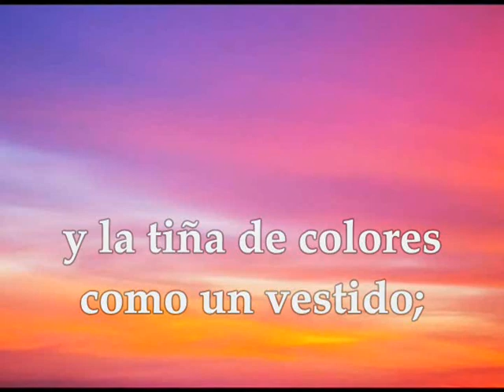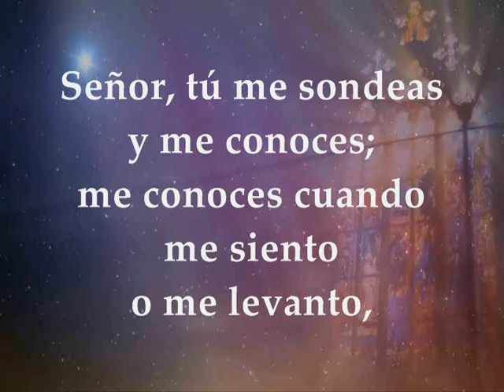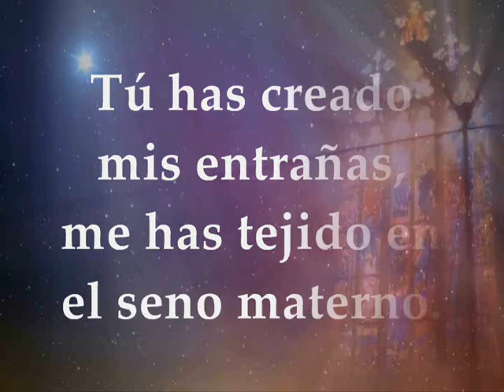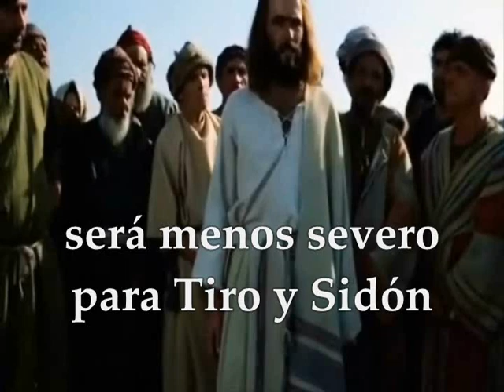Evangelio del día lecturas viernes 5 de octubre de 2018 Semana XXVI Tiempo Ordinario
Evangelio del día, viernes 5 de octubre de 2018 Primera Lectura: Del libro de Job 38, 1. 12-21; 40, 3-5 Salmo 138 R/. Guíame, Señor, por el camino eterno Evangelio según San Lucas 10, 13-16
Primera lectura
Lectura del libro de Job 38, 1. 12-21; 40, 3-5:
El Señor le habló a Job desde el seno de la tormenta y le dijo:
"¿Acaso alguna vez en tu vida
le has dado órdenes a la mañana
o le has señalado su lugar a la aurora,
para que ciña a la tierra por los bordes
y sacuda de ella a los malvados;
para que ponga de relieve sus contornos
y la tiña de colores como un vestido;
para que prive a los malvados del amparo de las tinieblas
y acabe con el poder del hombre criminal?

¿Has llegado hasta donde nace el mar
o te has paseado por el fondo del océano?
¿Se te han franqueado las puertas de la muerte
o has visto los portones del país de los muertos?
¿Has calculado la anchura de la tierra?
Dímelo, si lo sabes.

¿Sabes en dónde vive la luz
y en dónde habitan las tinieblas?
¿Podrías conducirlas a su morada
o enseñarles el camino de su casa?
Si lo sabes, es que para entonces tú ya habrías nacido
y el número de tus años sería incontable''.

Job le respondió al Señor:

"He hablado a la ligera, ¿qué puedo responder?
Me taparé la boca con la mano.
He estado hablando y ya no insistiré más;
ya no volveré a hablar".
Palabra de Dios
Salmo 138, 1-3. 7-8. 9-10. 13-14ab
R/. Guíame, Señor, por el camino eterno.
Señor, tú me sondeas y me conoces; me conoces cuando me siento o me levanto, de lejos penetras mis pensamientos; distingues mi camino y mi descanso, todas mis sendas te son familiares. R/.
¿Adónde iré lejos de tu aliento, adónde escaparé de tu mirada? Si escalo el cielo, allí estás tú; si me acuesto en el abismo, allí te encuentro. R/.
Si vuelo hasta el margen de la aurora, si emigro hasta el confín del mar, allí me alcanzará tu izquierda, me agarrará tu derecha. R/.
Tú has creado mis entrañas, me has tejido en el seno materno. Te doy gracias, porque me has escogido portentosamente, porque son admirables tus obras. R/.
Evangelio según san Lucas 10, 13-16: En aquel tiempo dijo Jesús: "¡Ay de ti, Corozaín; ay de ti, Betsaida! Si en Tiro y en Sidón se hubieran hecho los milagros que en vosotras, hace tiempo que se habrían convertido, vestidos de sayal y sentados en la ceniza. Por eso el juicio les será más llevadero a Tiro y a Sidón que a vosotras. Y tú, Cafarnaúm, ¿piensas escalar el cielo? Bajarás al abismo. Quien a vosotros os escucha, a mí me escucha; quien a vosotros os rechaza, a mí me rechaza; y quien me rechaza a mí, rechaza al que me ha enviado" Palabra del Señor